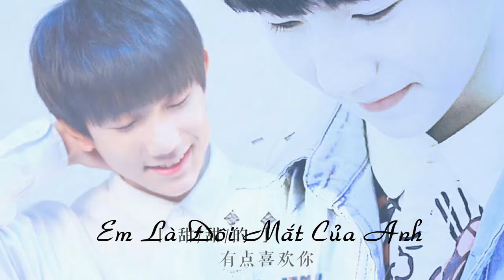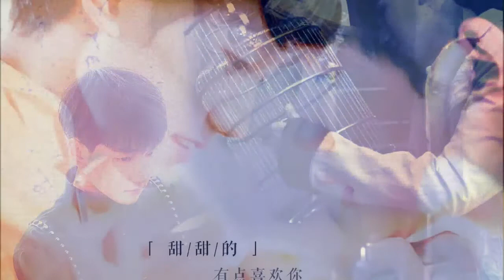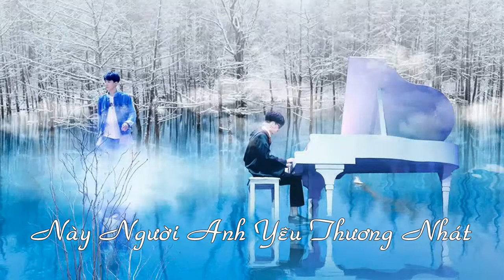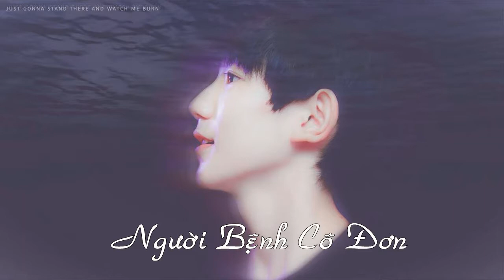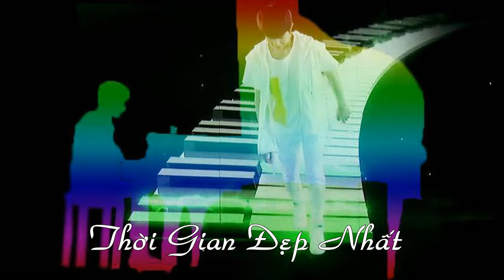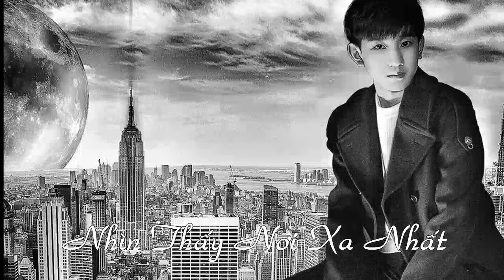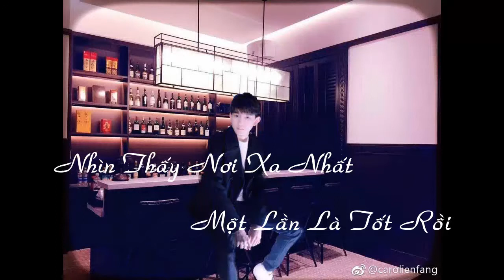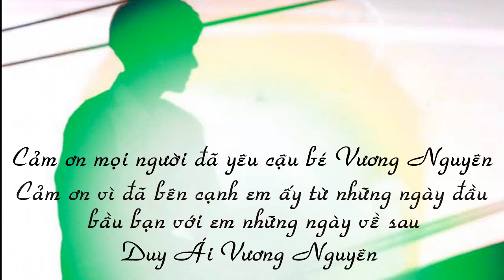Tổng hợp những bài hát Vương Nguyên cover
làm cái vic hơn 2 ngày, đã vậy xuất video cuối cùng bị lỗi ngay phần quan trọng nhất mới khổ